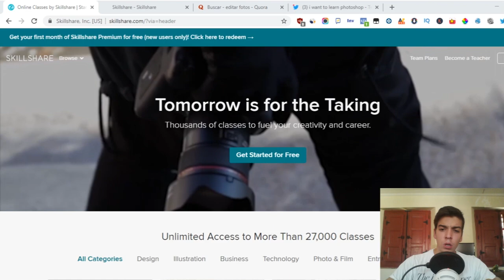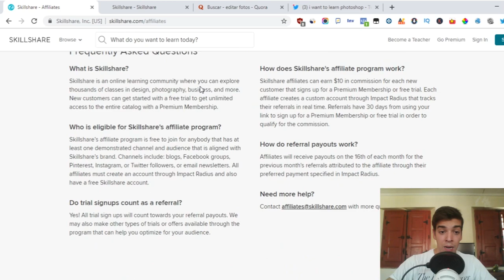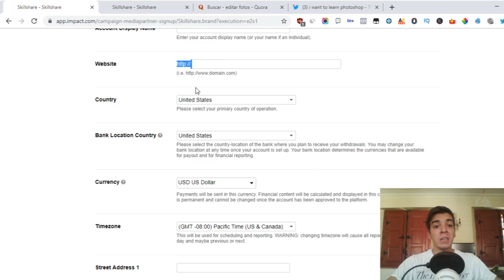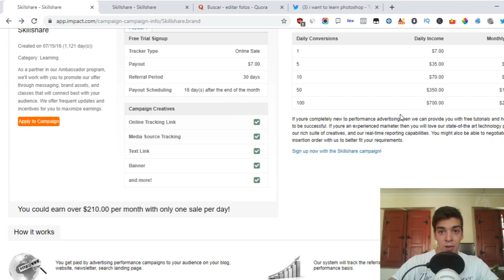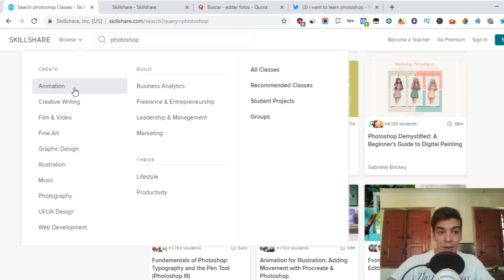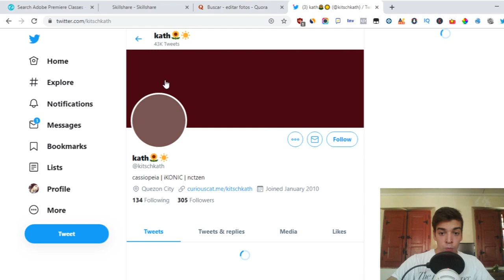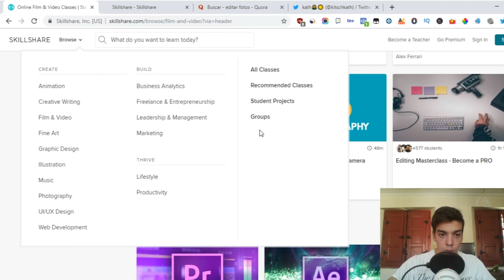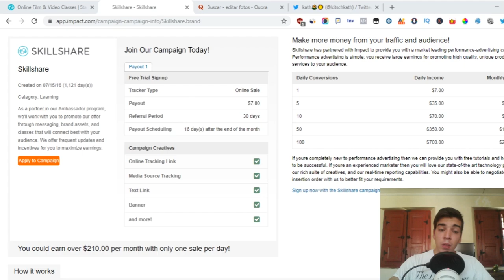[ESTRATEGIA]Skillshare Review Oferta CPA - Gana $7 una y otra vez | ESPAÑOL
⭐Hosting Rápido y MUY Barato Buenas! En el vídeo de hoy os voy a enseñar una estrategia para ganar dinero con el CPA , una estrategia sencilla y que con poco trabajo diario se puede generar bastante. Aprovechadla!